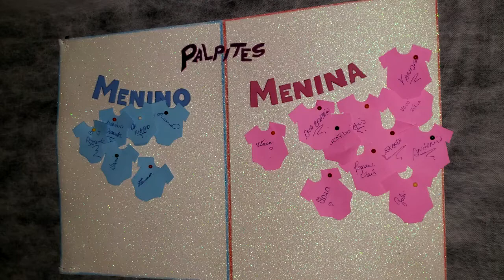COMO NÃO TER MUITOS GASTOS EM UM CHÁ REVELAÇÃO! | Stefany Rago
E AI SERÁ QUE VALE A PENA FAZER?
Oi galeraaa, vim através desse vídeo dar dicas e mostrar como foi meu chá revelação para vocês da play que te conto tudo que rolou!